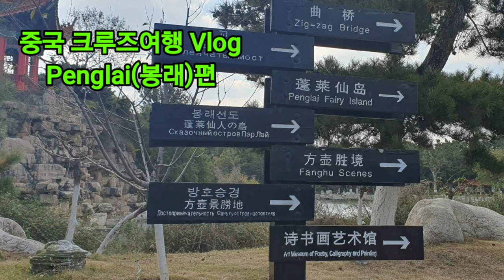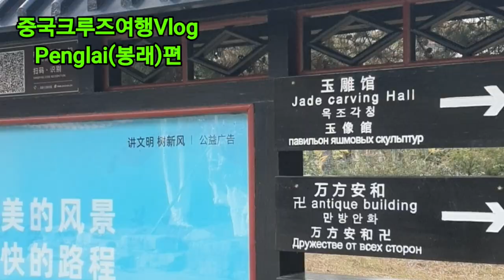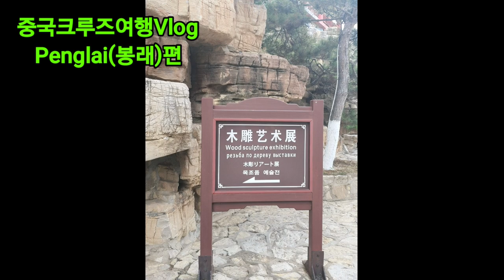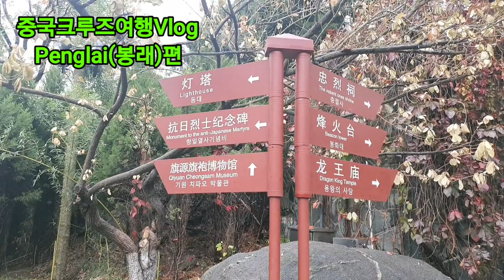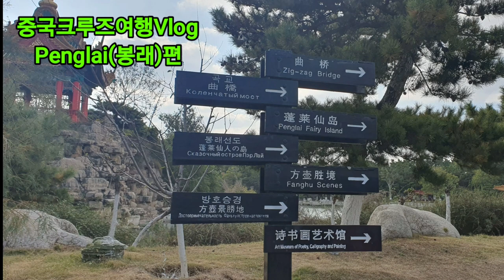중국크루즈여행펑라이Vlog